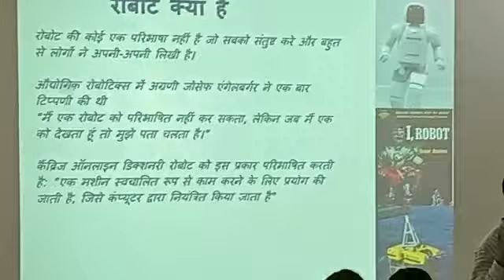अयोध्या: शिवदयाल जायसवाल सरस्वती विद्या मंदिर इंटर कॉलेज के भैया बहनों को दी गई रोबोट की जानकारी